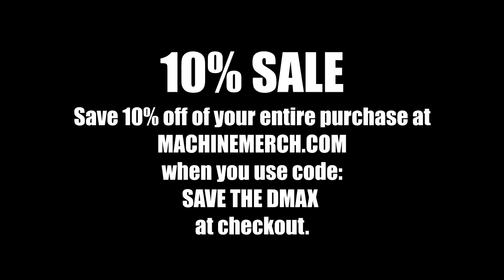Insurance reveal on Accident & Supercharger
My insurance sent me these documents after my accident. It's finally time to see what they will cover.
Thank goodness. The insurance company took pretty good care of me. I thought I was going to get screwed like a lot of people do unfortunately. Oh yeah and my supercharger came in!!! Drive safe Folks! 3DMachines out!

FAN MAIL:
3DMachines